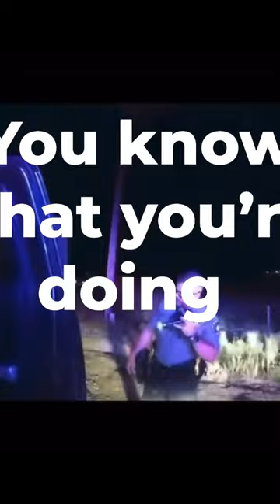Cop bothered by bugs, puts citizen in cruiser on RR trax￼ ￼ cops don’t know what 2A is.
Wow, they found a holster in a country were guns are a constitutional right. Way to go Dick Tracy. By the way, You can’t park there …!!!… Morons !!! 🤡🐷